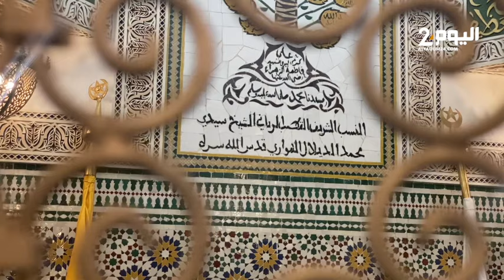طنجة : طقوس خاصة لمريدي ومحبي "الزاوية الديلالية الهوارية " احتفالا بالمولد النبوي الشريف